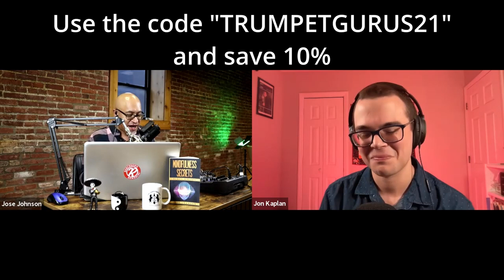Episode 79: Hanging With Jon Kaplan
My guest for this episode is Jon Kaplan.

Jon is a self-professed trumpet nerd. Besides being a gifted orchestral player who has studied with many of the great pedagogues of our time, Jon has an insatiable hunger for gaining and sharing knowledge about all things trumpet. As the host of the wildly popular @JonTalksTrumpet  YouTube channel, Jon delivers regular doses of insightful information in a quirky and entertaining fashion.

So check out what Jon has to say about getting bit by the equipment bug, learning about YouTube, passion and personality, the role of equipment, science and silliness, Vennture Mouthpieces, the right way to approach change, the return of live music, giving props to all of your teachers, low self-esteem and performance anxiety, finding the perfect partner, and so much more!

So pour yourself a big glass, pull up a chair, and let the hang begin!
Sound like a million bucks without breaking the bank with Barkley Microphones
Let Vennture Mouthpieces help you on your search for the perfect mouthpiece.
If you play hard, you need to make sure you show your chops some love with Robinson's Remedies products
Let Jose help you master your mental game

00:00:00 Intro
00:03:06 Getting bit by the equipment bug
00:08:53 Learning about YouTube
00:14:36 Passion and personality
00:18:41 The role of equipment
00:26:24 Science and silliness
00:33:56 Vennture Mouthpieces
00:39:55 The right way to approach change
00:43:21 The return of live music
00:46:28 Giving props to all of your teachers
00:54:28 Low self-esteem and performance anxiety
01:05:37 Finding the perfect partner
01:10:20 Sound Off!
01:14:06 Geared Up
01:33:35 Rapid Fire Round